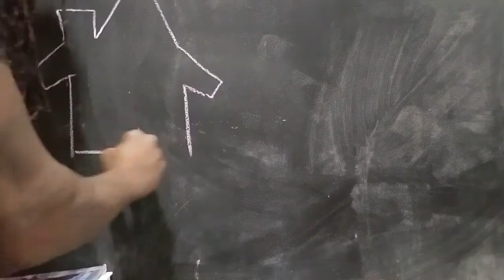Travis Olympics | Face the Cookie | Saran Wrap Challenge | Pencil Challenge on Myhouse TV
This is the night of Travis Birthday and we wanted to do some games and Challenges to end the night.

Games Played
1) The Pencil Game (Back Flip): Which you have to flip the pencils
    from the back of your hand then catch all the pencils at one time.
2)Ball Bounce: Which you have to bounce the ball into the basket.
    The surface has to be a hard surface so the ball can bounce.
3)Face The Cookie: Which you have to start with the cookie on your
   forehead then try to get it to your mouth without touching it.
4)Saran Wrap Challenge: Which one person has to start unwrapping
  while the person in front of them roll dice. When the dice roll
  doubles then the dice roller gets a turn to unwrap. The saran wrap
  ball is filled with goodies of your choice. Whatever comes out
  when unwrapping is yours.